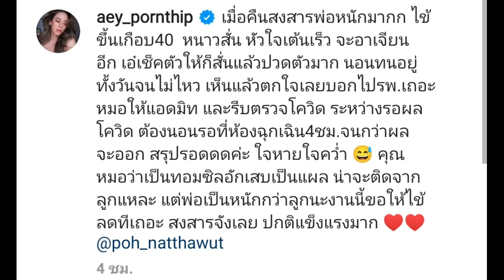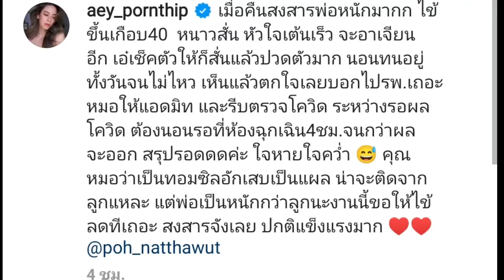"ป๋อ ณัฐวุฒิ" เข้าโรงพยาบาลด่วน! "เอ๋" ใจหายใจคว่ำลุ้นผลโควิด สงสารสามีจับใจ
ทำเอาภรรยาและลูกๆ ห่วงหนักมาก สำหรับพระเอกอารมณ์ดี ป๋อ ณัฐวุฒิ ที่จู่ๆ มีอาการไข้สูงกลางดึก อาการไม่ดีจนภรรยาต้องพาตัวส่งโรงพยาบาล

โดยล่าสุด เอ๋ พรทิพย์ ภรรยาสาวคนสวยของ ป๋อ ณัฐวุฒิ ได้เผยภาพสามีที่กำลังนอนรักษาตัวที่โรงพยาบาล เนื่องจากมีอาการไข้ขึ้น หนาวสั่น ใจเต้นเร็วกลางดึกที่ผ่านมา ซึ่ง เอ๋ เผยข้อความว่า "เมื่อคืนสงสารพ่อหนักมากก​ ไข้ขึ้นเกือบ40 หนาวสั่น​ หัวใจเต้นเร็ว​ จะอาเจียน​อีก​ เอ๋เช็คตัวให้ก็สั่นแล้วปวดตัว​มาก​ นอนทนอยู่ทั้งวันจนไม่ไหว​ เห็นแล้วตกใจเลยบอกไปรพ.เถอะ​

หมอให้แอดมิท​ และรีบตรวจโควิด​ ระหว่างรอผลโควิด​ ต้องนอนรอที่ห้องฉุกเฉิน 4 ชม. ​จนกว่าผลจะออก สรุปรอดดด​ค่ะ​ ใจหายใจคว่ำ​ คุณหมอว่าเป็นทอนซิลอักเสบเป็นแผล​ น่าจะติดจากลูก​แหละ​ แต่พ่อเป็นหนักกว่าลูกนะงานนี้ขอให้ไข้ลดทีเถอะ​ สงสารจังเลย​ ปกติแข็งแรง​มาก"